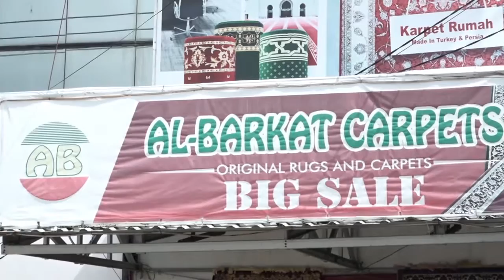Al barkat karpet Banjarmasin